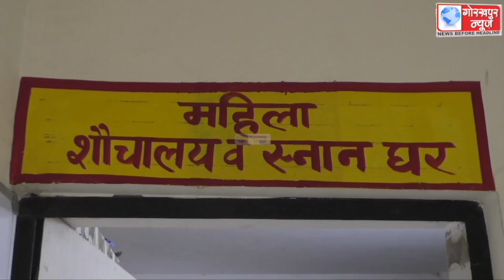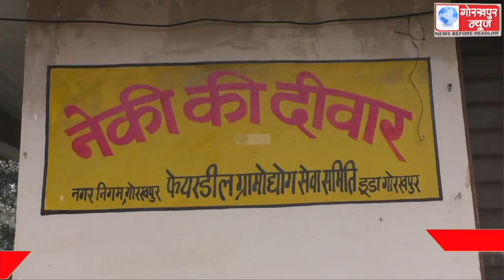ठंड से बचाव के लिए बीआरडी मेडिकल कॉलेज में मरीजों व उनके परिजनों को रुकने के लिए रैन बसेरे की,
ठंड से बचाव के लिए बीआरडी मेडिकल कॉलेज में मरीजों व उनके परिजनों को रुकने के लिए रैन बसेरे की,की गयी है व्यवस्था,जगह-जगह पर जलाया जा रहा है अलाव,मरीजों को मिल रहा है निःशुल्क भोजन,बीआरडी मेडिकल कॉलेज के प्रधानाचार्य डॉ0 गणेश कुमार ने दी जानकारी।।